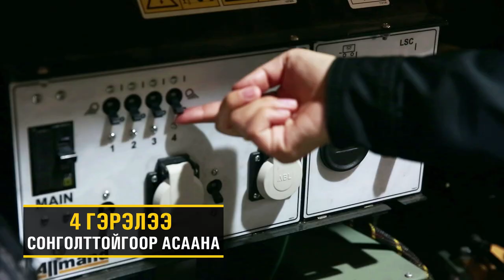ALLMAND LIGHT TOWER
Хөдөлгүүр Cat C1.1
Цахилгаан үүсгүүрийн хувьд 6 кВт
60м радиуст гэрэлтүүлнэ
9,1м өндөрт сунгагддаг
Өөрөөсөө 220/240В тог гаргана.